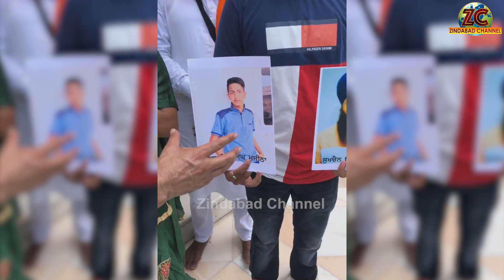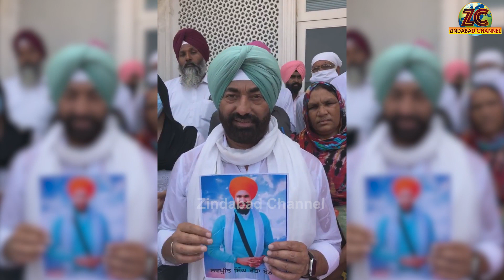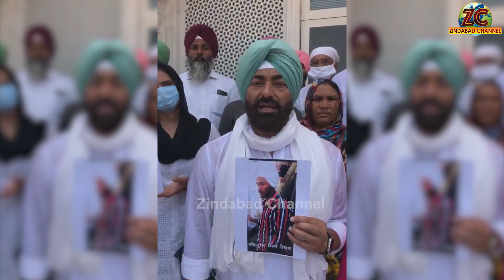ਸਿੱਖ ਨੌਜਵਾਨਾਂ ਖਾਤਿਰ ਅਕਾਲ ਤਖ਼ਤ ਪਹੁੰਚੇ Khaira, UAPA ਮਾਮਲੇ ਚ' ਖਹਿਰੇ ਨੇ ਰੋਲਤੇ ਕਈ ਲੀਡਰ| Zindabad Channel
ਸਿੱਖ ਨੌਜਵਾਨਾਂ ਖਾਤਿਰ ਅਕਾਲ ਤਖ਼ਤ ਪਹੁੰਚੇ Sukhpal Khaira, UAPA ਮਾਮਲੇ ਚ' ਖਹਿਰੇ ਨੇ ਰੋਲਤੇ ਕਈ  ਲੀਡਰ | Zindabad Channel